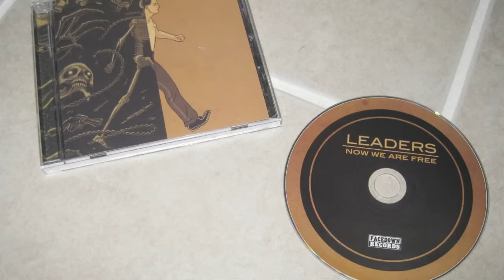Leaders: Instance (Cover)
Sick Song